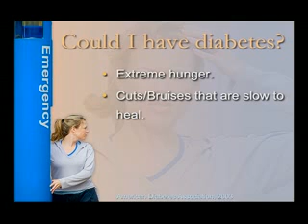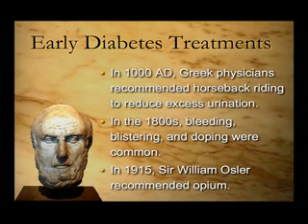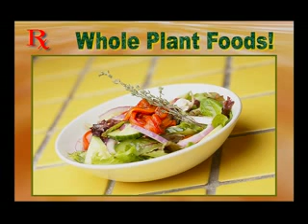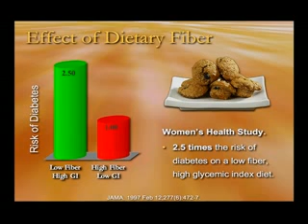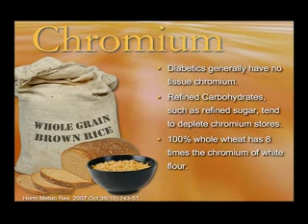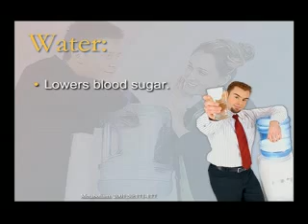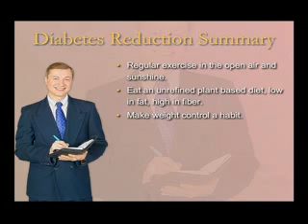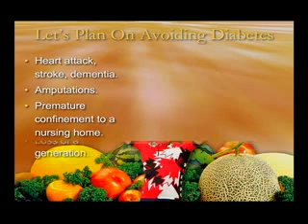Signs and Symptoms of Diabetes : How To Know If You Have Diabetes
Signs and symptoms of diabetes are
Frequent trips to the bathroom
Unquenchable Thirst
Tingling or Numbness in Your Hands, Legs or FeetBlurred vision, skin that is dry or itchy, frequent infections or cuts and bruises that take a long time to heal are also signs that something is amiss. Again, when these signs are associated with diabetes, they are the result of high glucose levels in the body. He or she will be able to tell you if you have reason to be concerned about a diagnosis of diabetes.